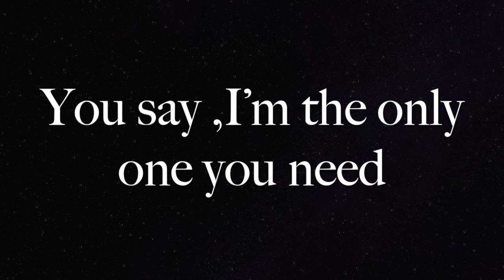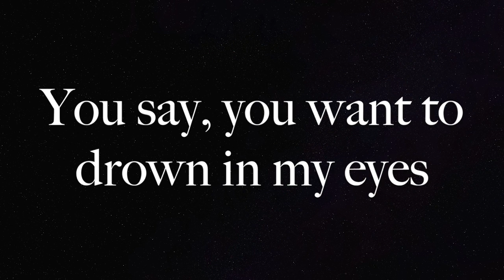Stay By My Side - Stephane Huguenin (Lyrics) (Velvet)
Stay by my side - Lyrics

You say ,I’m the only one you need
And I know, if you leave , my heart will bleed
Tell me that our love’ s just begun
And stay by my side…forever

One day, we shall belong to the past
Like a dream, our lives go by so fast
Promise me you’ll never forget me

I don’t want to live my life without you
I feel free and we have nothing to hide
Tonight it’s so hard to breathe without you
Oh baby tell me you’ll stay by my side

You say, you want to drown in my eyes
With you, I’m a shining star in the sky
Tell me that our love is endless
And stay by my side
Oh baby stay by my side.